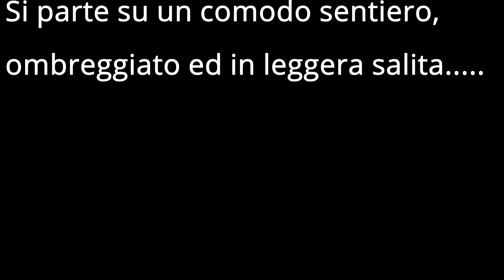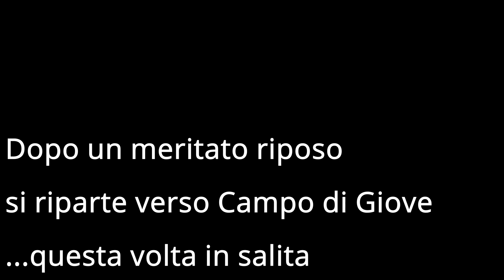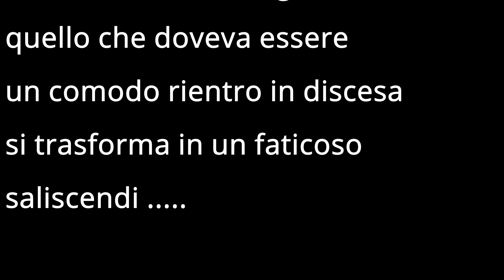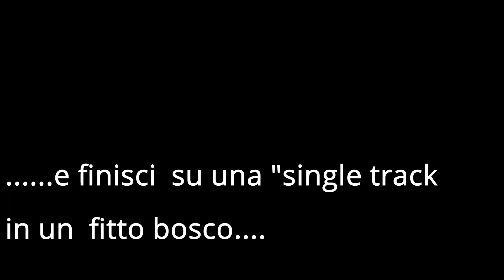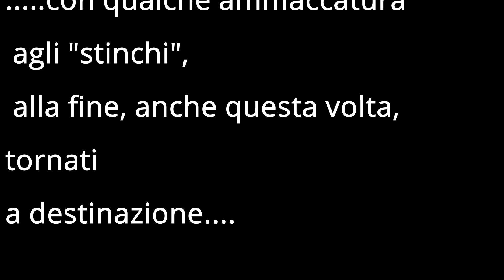Da Campo di Giove alla stazione di Palena e ritorno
traccia GPS scaricabile al link